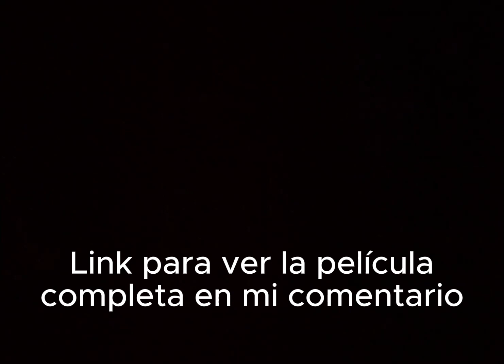(Fragmento) La Película del Pato Lucas: Isla Fantástica (1983) (Doblaje Latino)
*Una de mis películas favoritas de Looney Tunes.
*Este es el único doblaje latino de esta película.

"Daffy Duck's Movie: Fantastic Island" es una película copilatoria de Looney Tunes producida y dirigida por Friz Freleng. Lanzado el 5 de agosto de 1983.

Sinopsis de la película:
Speedy Gonzáles y el Pato Lucas están varados en una isla y lo único que hay en esa isla son cocos. El Pato Lucas ya no quiere estar en esta isla. Hasta que encontraron dos barcos de piratas que se estaban peleando y eran Sam Bigotes con Taz y Bugs Bunny. El Pato Lucas y Speedy Gonzáles piden ayuda y gritan lo más fuerte que puedan para salir de la isla e irse con los piratas. Bugs Bunny explota el barco de Sam y lo hizo volar e hicieron perder su mapa del cofre del tesoro. El mapa del cofre del tesoro lo encontraron el Pato Lucas y Speedy Gonzáles. Buscan el tesoro en la isla, pero en vez de tener el tesoro tienen un Pozo de los Deseos. Speedy Gonzáles y el Pato Lucas piden sus deseos y se hacen realidad. Hasta que la isla ya no era como antes, ahora era como un paraíso. El Pozo de los Deseos hizo que Speedy Gonzáles y el Pato Lucas tengan un buen traje. Y ellos pensaron que ya no era necesario el cofre del tesoro. Pero el Pozo dijo que el que tenga el mapa del tesoro será el poseedor de la riqueza. Y era el Pato Lucas quien tenía el mapa. A esta isla lo llamaron "La Isla Fantástica del Pato Lucas". Luego, vino un avión en donde estaban casi todos los personajes de Looney Tunes. Y todos hacían fila para pedir su deseo al Pozo de los deseos. Y Sam Bigotes y Taz buscan su mapa hasta que al fin lo encuentran. Al final, la Isla volvió como antes, ya no era como un paraíso.

Reparto:
Insertos/Narrador = Francisco Colmenero.
Pato Lucas = Arturo Mercado.
Bugs Bunny = Arturo Mercado.
Speedy Gonzáles = Arturo Mercado.
Silvestre = Arturo Mercado.
Sam Bigotes = Esteban Siller.
Porky = Francisco Colmenero.
Gallo Claudio = Francisco Colmenero.
Taz = Francisco Colmenero.
Pepé Le Pew = Carlos Petrel.
Piolín = María Santander.
Perro George = Carlos de Pavía.
Abuelita = María Santander.
Héctor el Bulldog = ¿Carlos de Pavía?, Francisco Colmenero (un gesto).
Spike = Francisco Colmenero.
Chester = Raúl Aldana.
Pozo de los deseos = Raúl de la Fuente.
Prissy = Araceli de León.
Sra. Silvestre = Diana Santos.
Cigüeña = Raúl Aldana.
Sra. Ratón = Diana Santos.
Penélope = María Santander.
Cuervo (1) = Raúl Aldana.
Cuervo (2) = Jesse Conde.
Bebé Oso = ¿?
Papá Oso = ¿?
Aardvark Ratnik = Moisés Palacios.
Capitán del barco = ¿?
Soldado del barco = ¿?
Montañista (1) = Moisés Palacios.
Montañista (2) = Carlos de Pavía.
Editor de periódico = Francisco Colmenero.
Ratón (gestos) = ¿?
Gallo joven = ¿?
Gallo viejo = ¿?
Gallina (1) = Diana Santos.
Gallina (2) = ¿?
Pierre = Arturo Mercado.
Mona Lisa = Nancy McKenzie.
Grillo = Raúl Aldana, Mel Blanc (canto).
Gallina que canta = Nancy McKenzie, Dorothy Lloyd (canto).
Bingo = Raúl de la Fuente, John Woodburry (canto).
Frankie = Luis Puente, John Woodburry (canto).
Sam = Moisés Palacios, Mel Blanc (canto).
Conserje = Arturo Mercado.
B.J Harvey = Raúl de la Fuente.
Perro = ¿?
Ratón bebé = Arturo Mercado.
Gatos callejeros = ¿?
Gato callejero (1) = ¿?
Gato callejero (2) = Raúl Aldana.
Gato callejero (3) = ¿?
Gato callejero (4) = Luis Puente.
Gallina (3) = Nancy McKenzie.
Gallina (4) = ¿?
Gallina (5) = ¿?
Pauline = ¿?
Hazel = ¿?
Alice = Diana Santos.
Clara = ¿?
Sirviente = ¿?